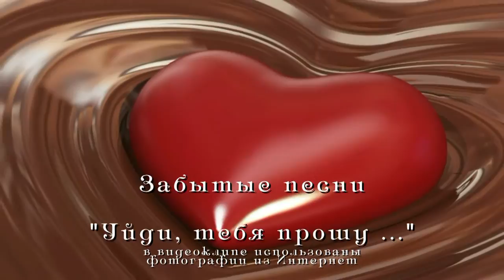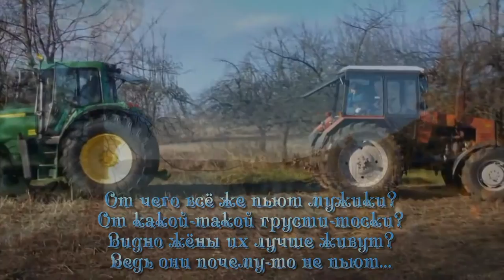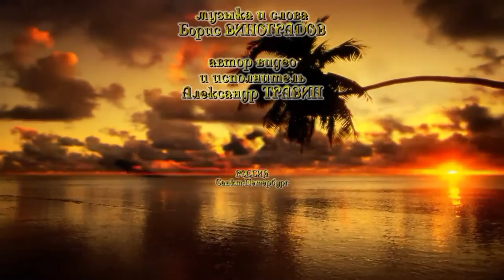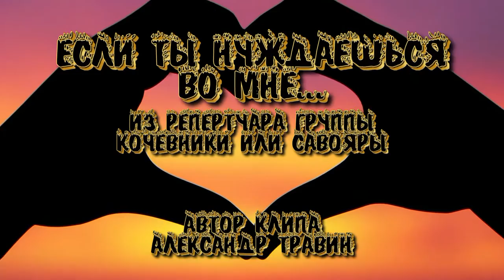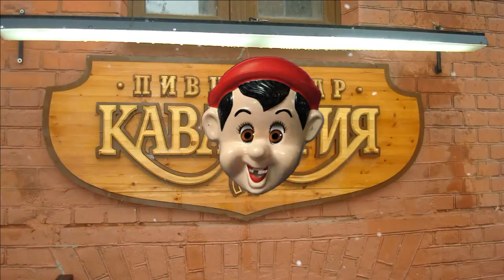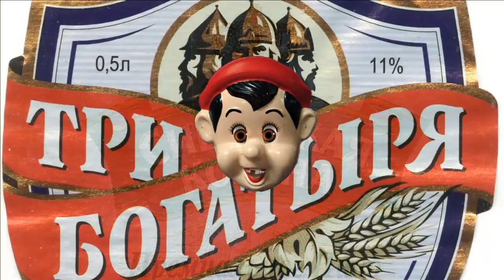Александр Травин - забытые песни. Начать петь никогда не поздно, даже на пенсии